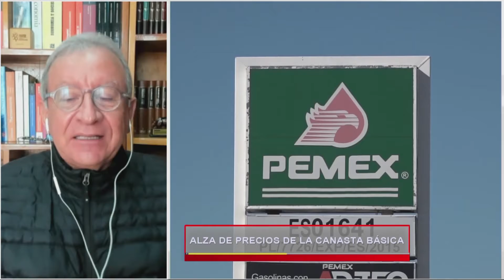Alza de precios de la canasta básica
Gabriel Camacho en entrevista con Raymundo Tenorio, profesor emérito del Tec de Monterrey